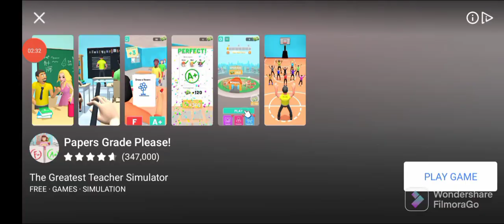Getting 4 star Dog gone wrong (Dog Town)